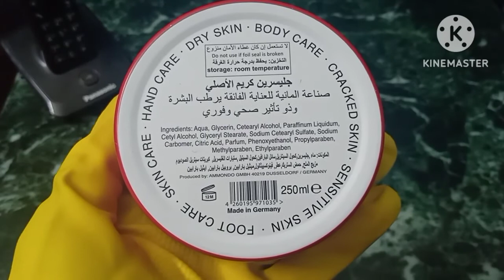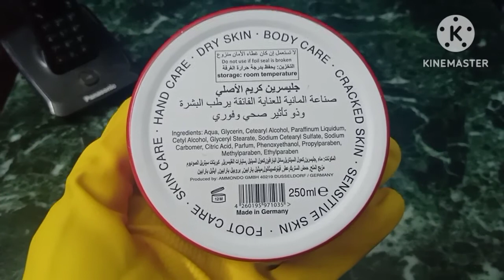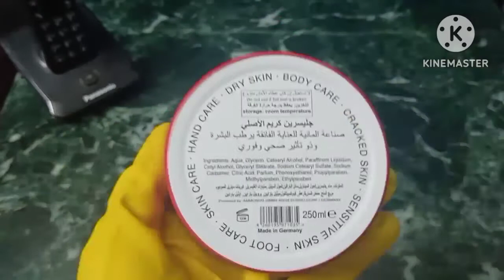كريم جيليسرين الاصلي صنع في المانيا ريفيو|The original glycerin cream review